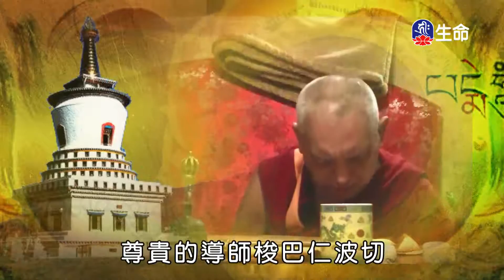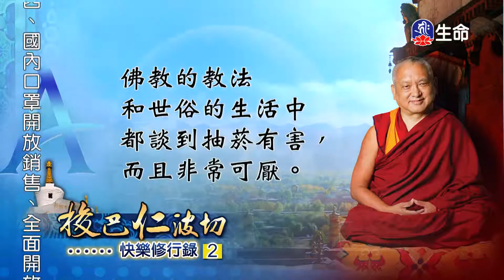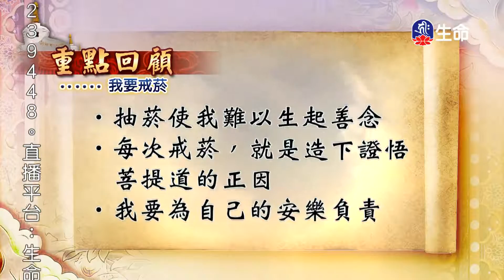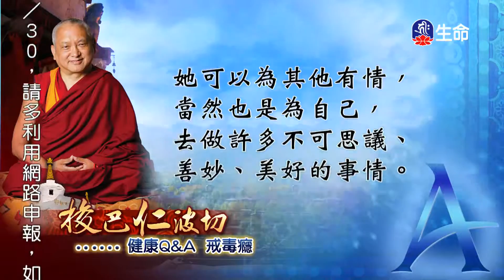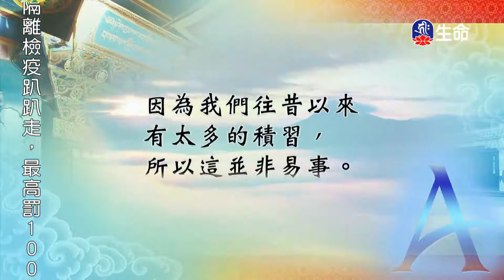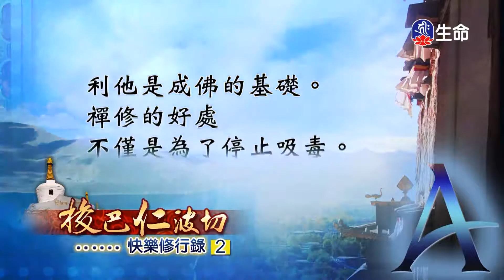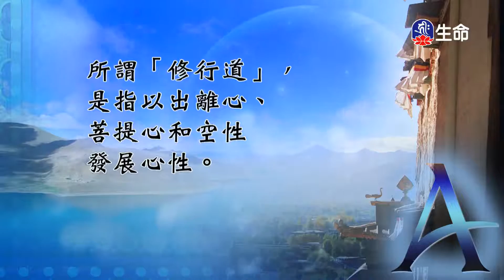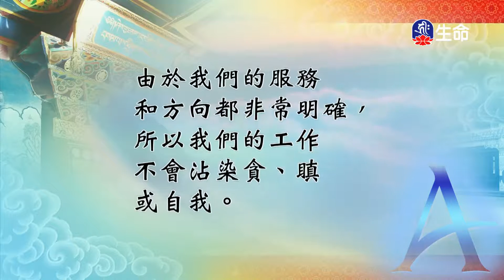快樂修行錄(2)-1_快樂修行錄_(lifetv_20200614_23:00)